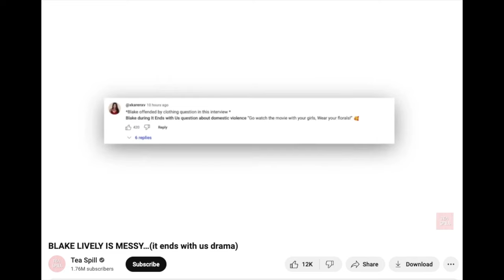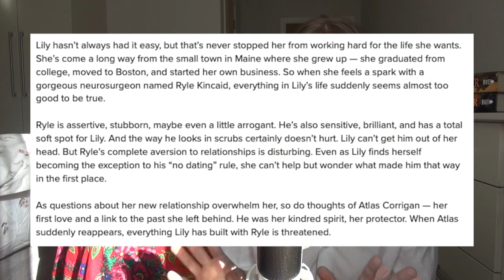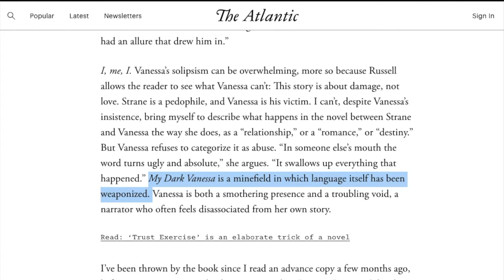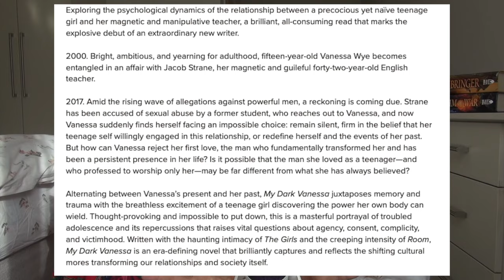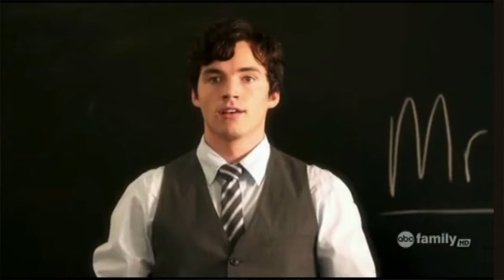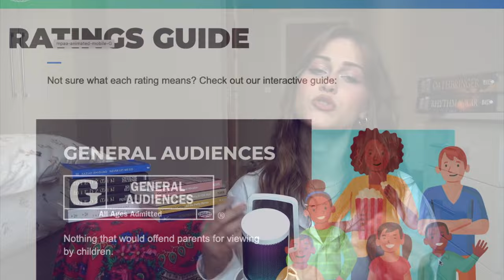is Blake Lively wrong for marketing It Ends With Us as a romance?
I discuss the marketing of It Ends With Us vs the marketing of My Dark Vanessa, books that both use romance as an entry point into a victim's head, and why one is so critically acclaimed and why the other isn't. Ultimately I am curious which has made a greater impact on our perception of these issues: is nuance more important or mass exposure?

-- Timestamps --
00:00 - intro
01:57 - it ends with us discussion
09:17 - my dark vanessa discussion
15:06 - marketing's effect on book perception
16:39 - romance-centered marketing
18:54 - trauma-centered marketing
21:55 - are some topics too difficult for romance?
23:37 - publisher responsibility?
26:23 - outro